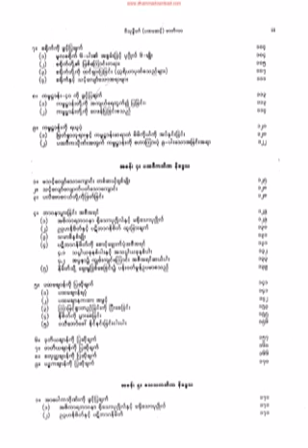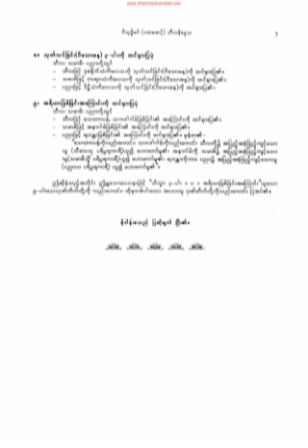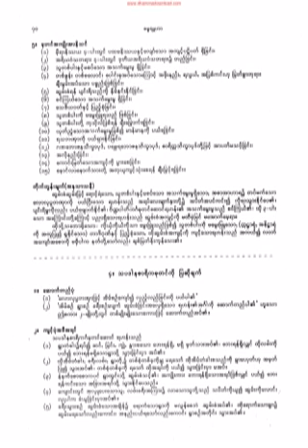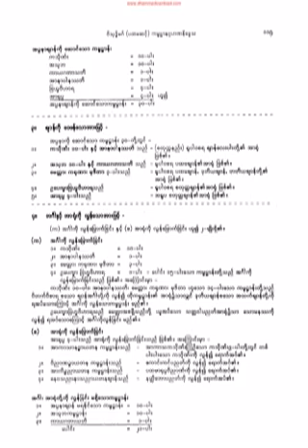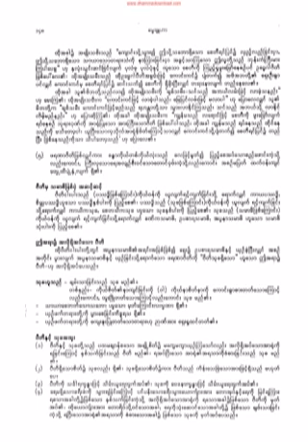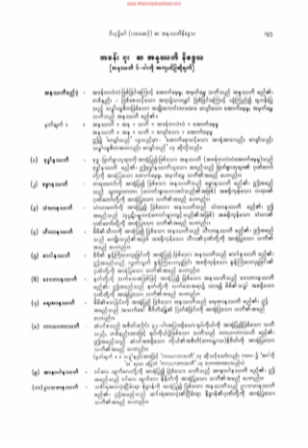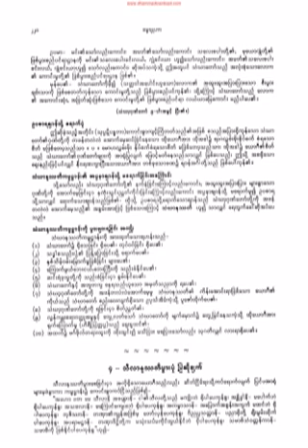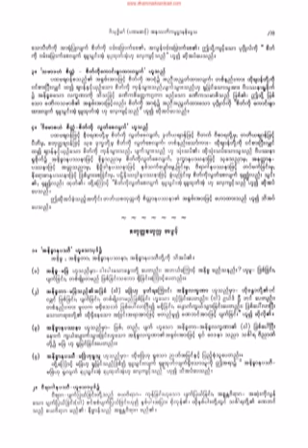၂၃၇။ နံပါတ္ (၆, ၇, ၈, ၉, ၁၀)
၂၃၇။ နံပါတ္ (၆, ၇, ၈, ၉, ၁၀) (ပထဝီကသိဏနီေဒၵ)